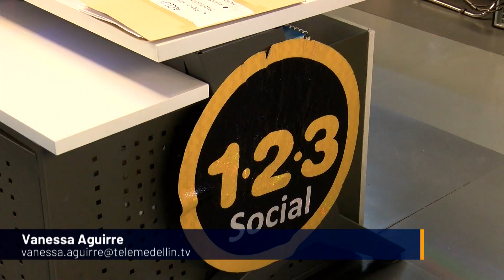Más de 14 mil mujeres se han atendido en la línea 123 mujer - Telemedellín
Durante los últimos tres años, la Línea 123 Mujer Metropolitana ha funcionado de manera ininterrumpida las 24 horas y los siete días de la semana.